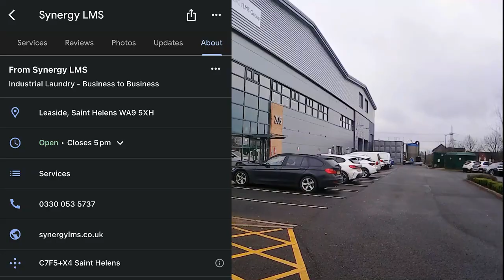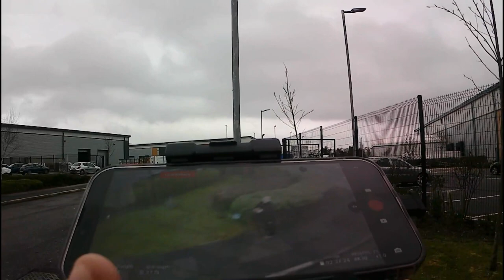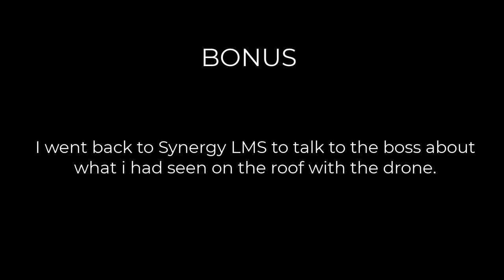Why Did You Take A Photo Of Me | I’ll Come To See You! 😫 😡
Synergy LMS offers a range of linen services tailored to the needs of healthcare providers in the UK. Our services range from a simple bulk rental service to a total linen management solution where our on site staff manage the distribution and collection of linen to and from wards.

Leaside, Saint Helens WA9 5XH

My Equipment:
WOLFANG Action Camera 4K 20MP
Canon EOS 1300D DSLR Camera
DJI Mini 2 Fly More Combo